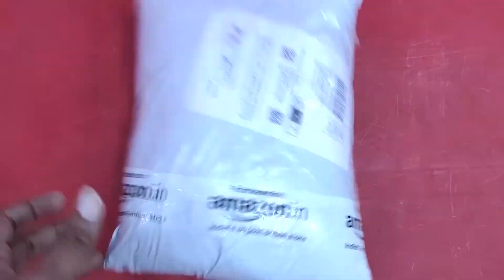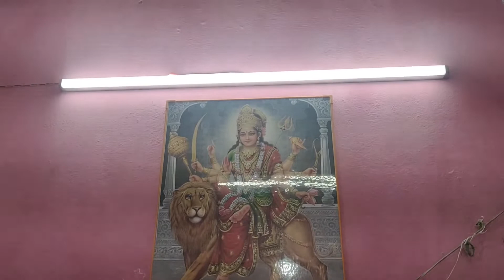How to use Green Screen | Green Screen Quality Product | Remove background video using Green Screen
By using Hanumex Green Screen you can easily remove your background from your video and set whatever you want to use as a background in your video.

Amazon buy link for Hanumex Green Screen is
Golden Brackets Double round Curtain
Golden Brackets for single round curtain

what is green screen in the youtube video, how to use green screen, green screen hanumex, which green screen should you buy, green parda kya hota hai youtube video me, green parda ka istemaal kaise kare, hara colour ka parda kaisa istemal kare video me, green screen setup tour, green screen setup in hindi, green screen using tips, green screen quality product, type of green screen, ultra key for green screen, how to remove background in the video using green screen, computics lab, design destination, computics lab tips and tricks, computer hardware videos, computer troubleshooting videos